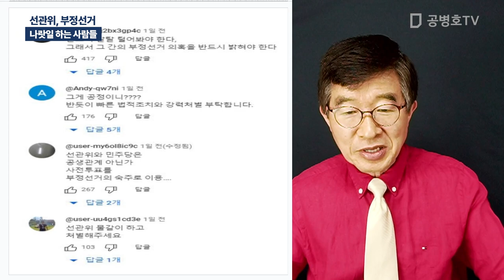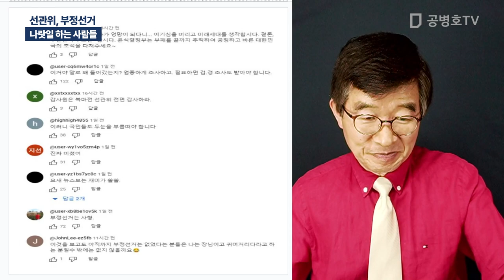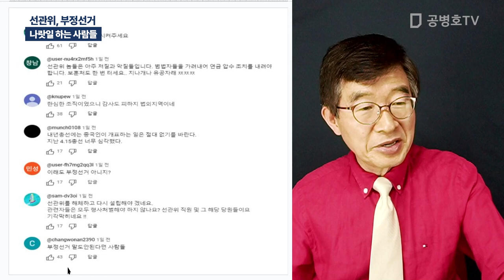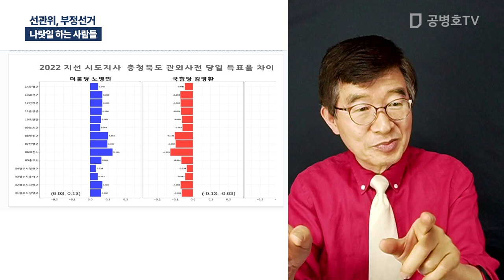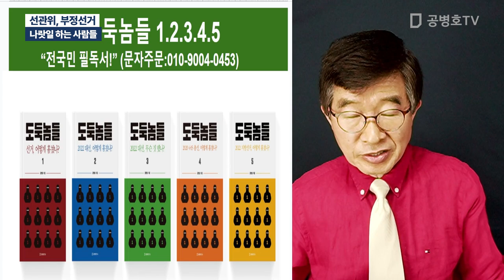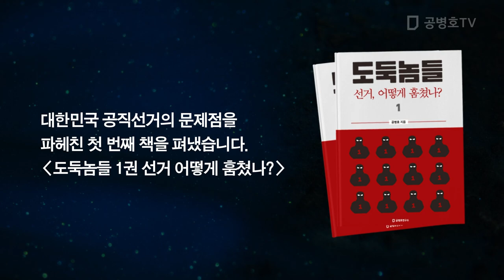선관위, 부정선거 / 나랏일 하는 사람들 [공병호TV]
q[ 공병호TV 후원 방법 ]
* Youtube 정기 후원하기 :

Bitcoin : 3MTW849AkP2ftLeSK2teZHMmzLu7Z83s9U